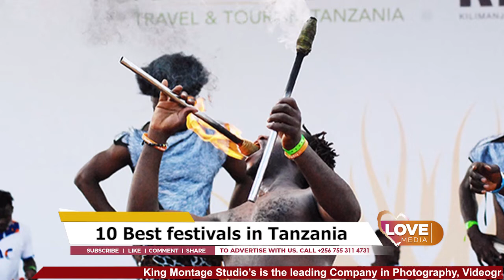10 Famous Festivals which Reflects the Cultural Diversity of Tanzania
10 Famous Festivals which Reflects the Cultural Diversity of Tanzania –love media